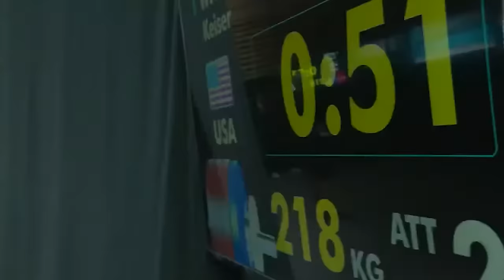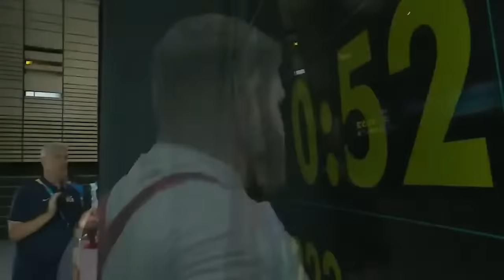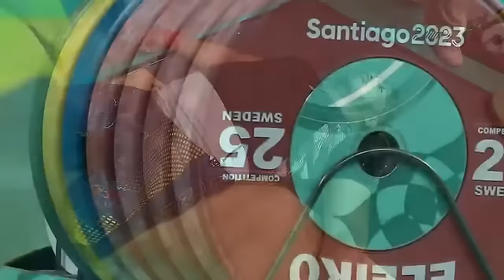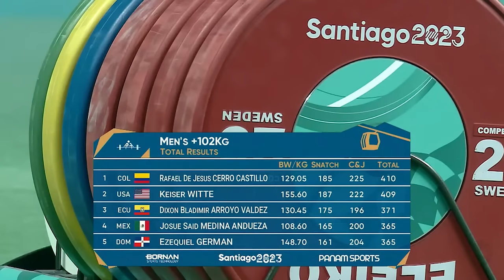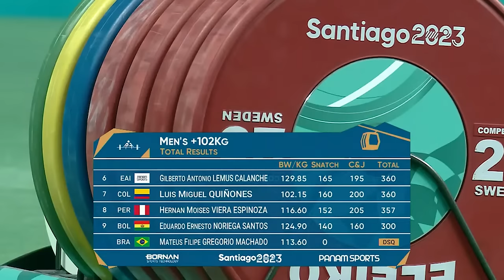HALTEROFILIA | Finales Santiago 2023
💭 Hay historias que merecen ser contadas, y HALTEROFILIA es solo una de ellas. En Panam Sports Channel, te llevamos más allá de la competencia 🏆, directo al corazón ❤️ de los Juegos Panamericanos.

Siente cada latido, cada respiración, y cada sueño hecho realidad. Únete a nosotros y vive esta experiencia gratuita y apasionante. 🎉